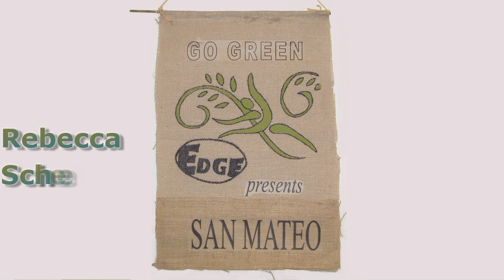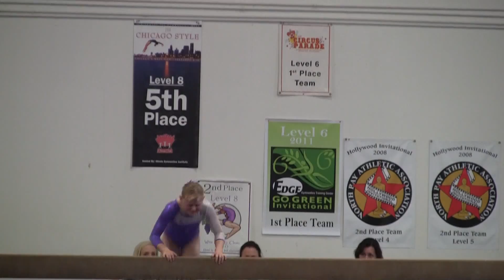2012 Level 6 Go Green Invitational @ Edge Gymnastics, Dublin, CA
Here's Rebecca at her second meet of the 2012 compulsory season, and for the second time in a row she was coming down with a cold. This time, her throat was really sore and you can actually see how it messed her up on her beam dismount when she couldn't swallow or cough :-(

She persevered on the other events and managed 2 second places and one 3rd, and she finished with a respectable AA score of 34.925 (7th place). She spent the next day in bed and had to miss school, but hopefully she'll be healthy for the remaining 4 meets of  the season...